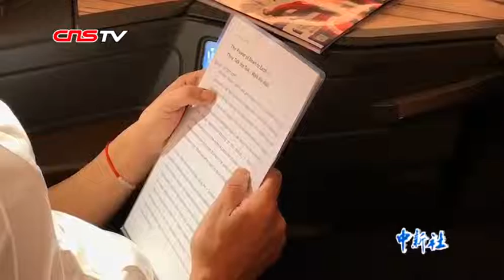韩国瑜赴哈佛演讲主题曝光 ：“接地气的力量”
当地时间4月11日，台湾高雄市长韩国瑜将在哈佛大学费正清中国研究中心的闭门座谈会中发表演讲。在从台湾飞往美国的飞机上，韩国瑜认真地熟读演讲稿。据悉,韩国瑜的演讲稿主题为“接地气的力量—他们坐而言，我起而行”。当韩国瑜抵达波士顿机场，接受媒体采访时表示，任何政治人物的未来不能离开基层，不能离开人民。